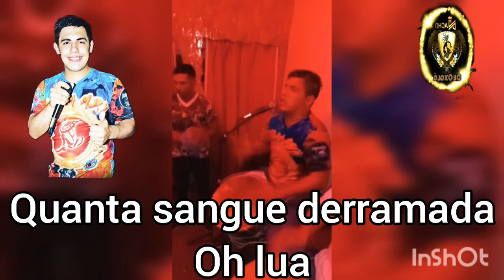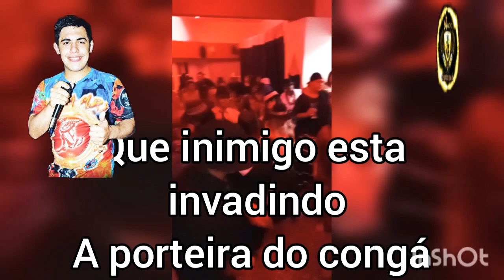IVAN DE BEJI PONTOS DE TRANCA RUA EN VIVO (SUBTITULADO)